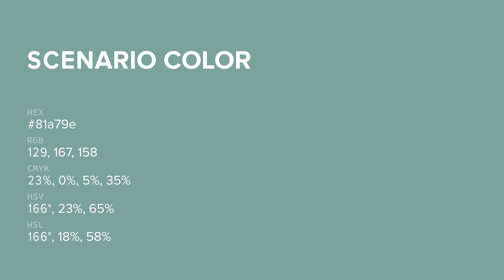Scenario color 81a79e hex color - Green color - Warm color 81a79e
What color is Scenario ? 81a79e hex color - Green color - Warm color 81a79e

Hex 81a79e Color Code is also known as Scenario color.